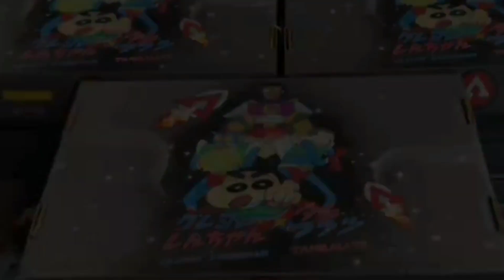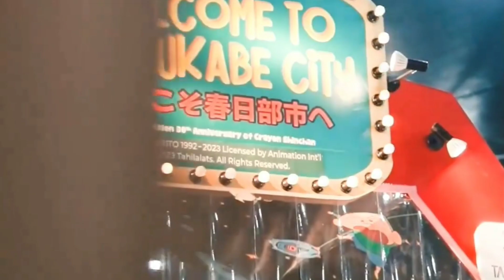NEW ‼️ AEROSTREET ❌️ TAHILALATS ❌️ SHINCHAN ‼️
Assalamualaikum,
LINK PEMBELIAN.
SHOPEE:
KOLEKSI TERBAIK MURAH MERAKYAT:
link
     Gua MUCLIS PRASETIYA, orang sotoy yang selalu ingin berbagi dalam sudut pandang gua, sebagian besar yang gua share dichannel ini ya SEPATU lebih tepatnya SEPATU LOKAL,
     Ga cuma sepatu kok, ketertarikan gua sama kaos / baju / tshirt band ( MERCHANDISE BAND ) lokal, kadang juga gua share disini,
     Mungkin gitu aja yg bisa gua sampein, kalo ketemu dijalan sapa aja, teriak aja ENJOY,... 😊